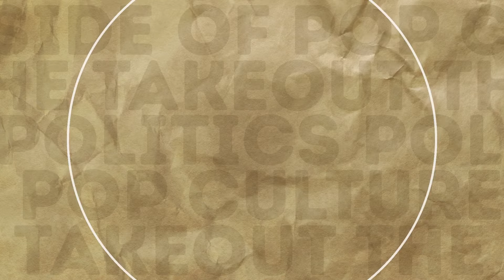Rapper Fat Joe on "The Takeout" | January 21, 2024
Rapper Fat Joe joins Major Garrett for this week's edition of "The Takeout" to discuss his work with the nonprofit organization Power to the Patients as well as his recent lobbying efforts on Capitol Hill and how he's trying to convince lawmakers to take on rising health care costs in the U.S.